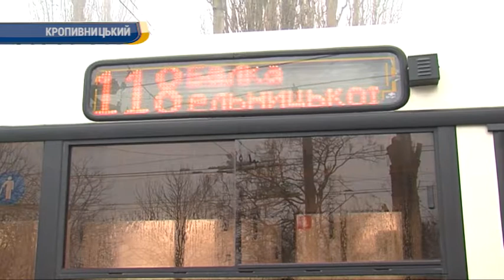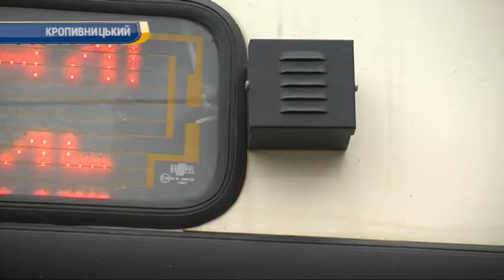Звукові інформатори для незрячих